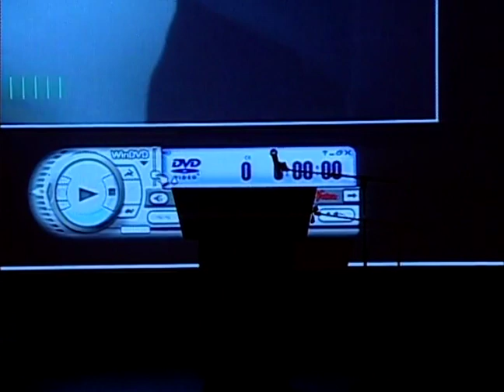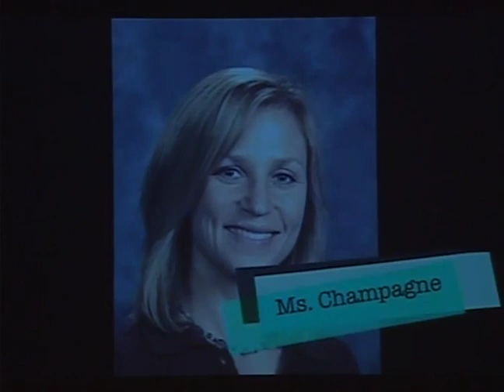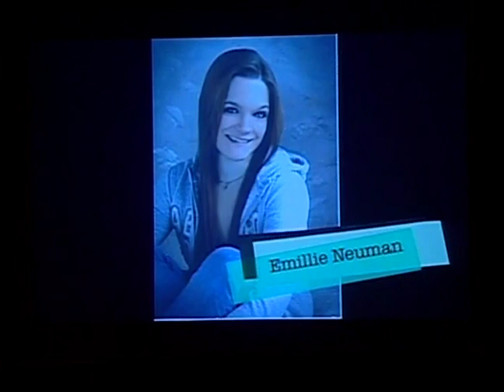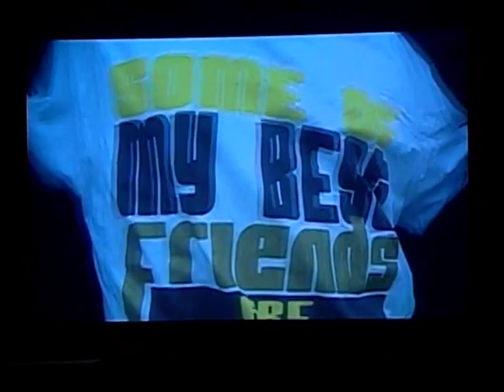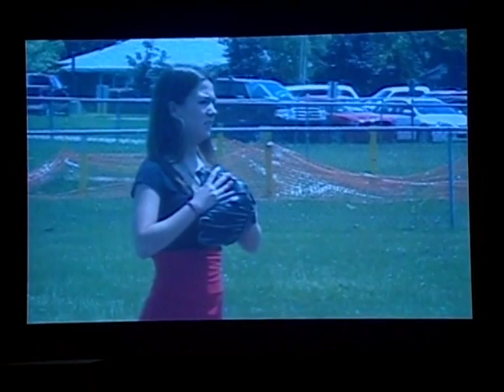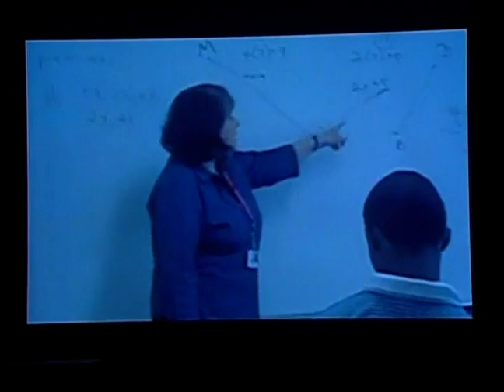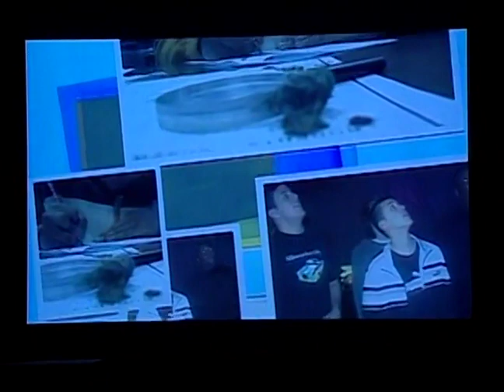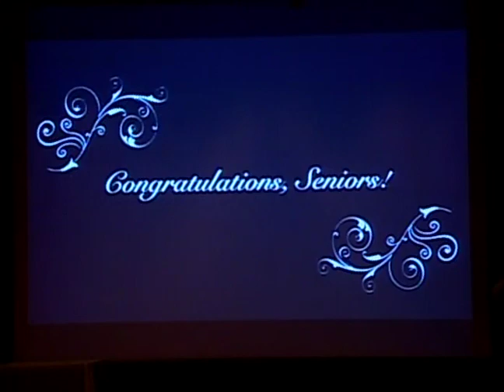FCHS/Adult Ed Graduation 2010